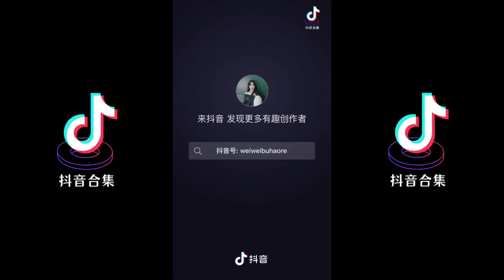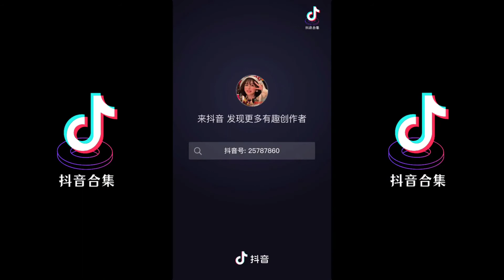一秒带你穿越巴黎 连身裙穿搭 （Emily in Paris）| 抖音合集